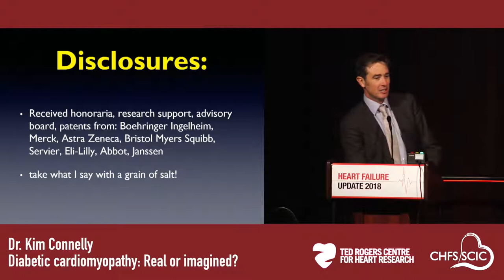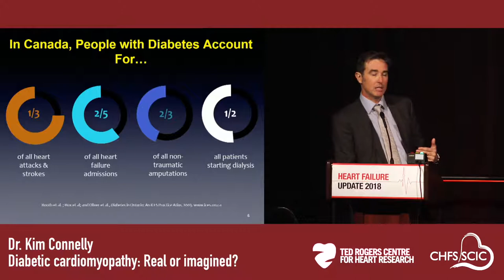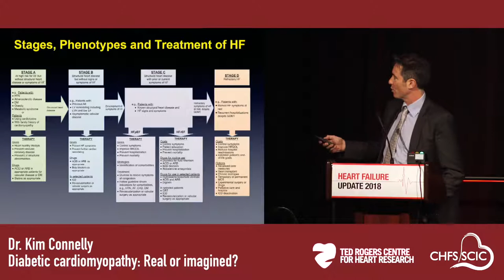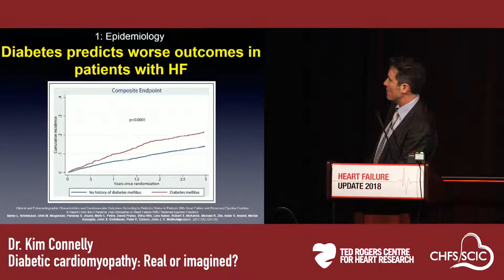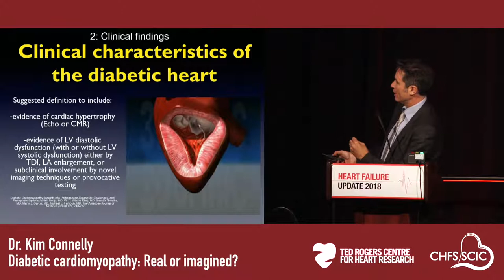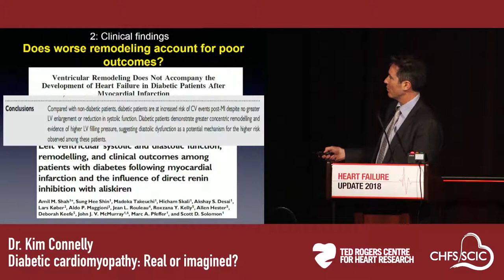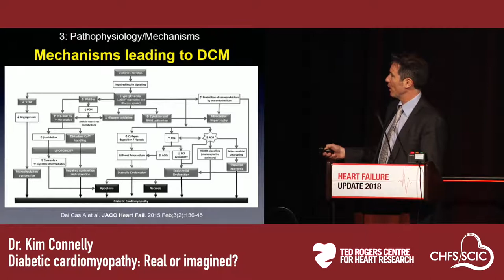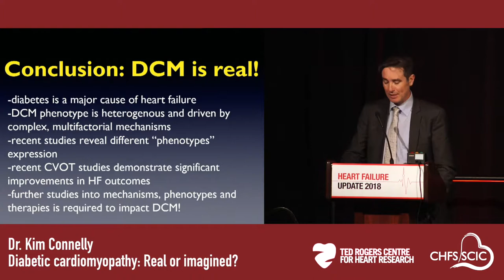Dr. Kim Connelly: Diabetic cardiomyopathy - real or imagined?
May 2018, Toronto: This presentation was part of Heart Failure Update 2018, hosted by the Ted Rogers Centre for Heart Research, which was Canada's largest meeting on heart failure.